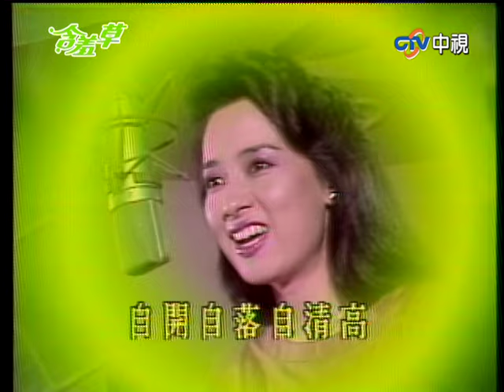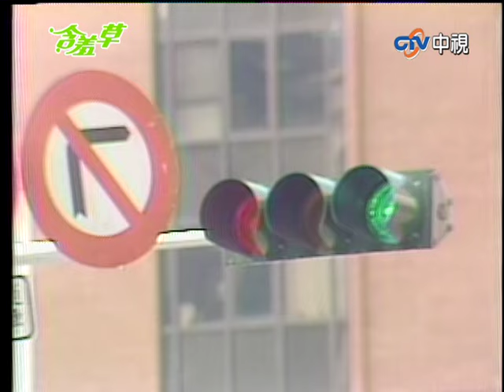爾剛想跟紀璇解釋被「拒絕見面」 伯父發現喝醉的爾剛！【含羞草 完整版】EP10 劉瑞琪 張佩華 周紹棟 李烈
06:00 明秀發現萬家喜無精打采
10:00 紀璇的母親開導
14:50 紀璇接到爾剛電話求汪總幫忙
16:55 爾剛的到訪
20:15 來自家慧的關心
23:16 邱伊羨慕有錢的陳老闆
26:40 小亮和永昌回家找不到邱伊
30:25 紀璇被勸下樓吃飯
38:23 紀璇父親發現喝醉的爾剛
40:30 紀璇受傷送醫院
46:50 爾剛睡醒發現家慧在自己床上